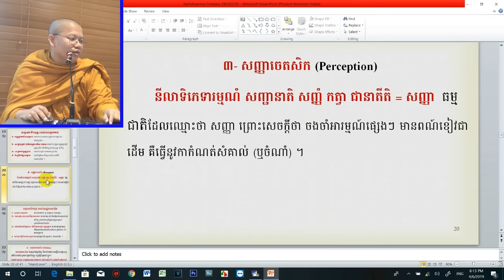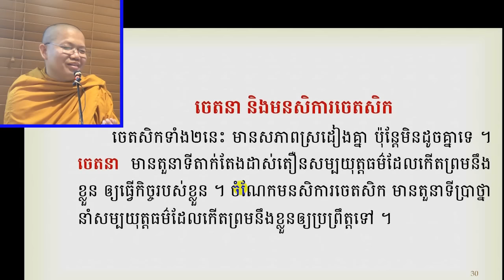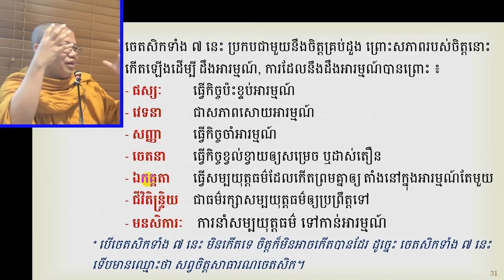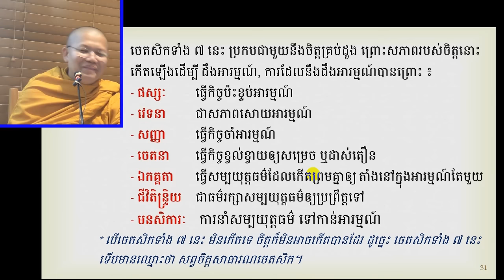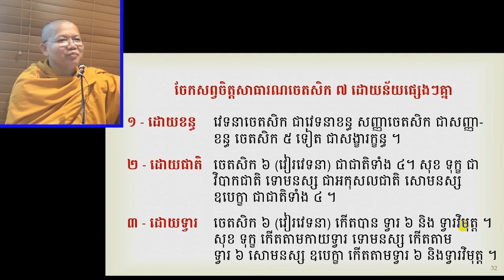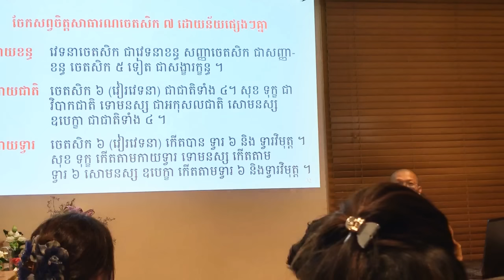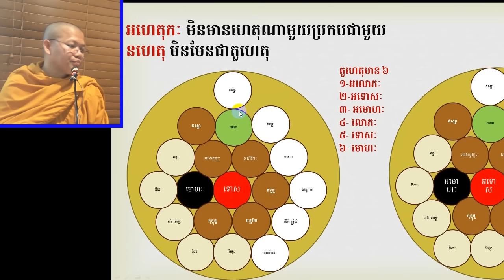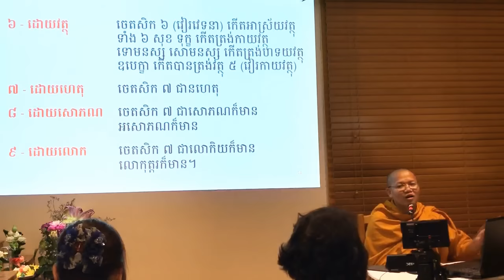សាន​ សុជា​ - មេរៀនព្រះអភិធម្ម ចេតសិក ភាគទី ០៦ - San Sochea​ 2019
មេរៀនព្រះអភិធម្ម (ចេតសិក ភាគ ៦)
បង្រៀនដោយៈ ព្រះភិក្ខុវជិរប្បញ្ញោ សាន សុជា (San Sochea)
ទីកន្លែងបង្រៀនៈ ប្រទេសអូស្ត្រាលី